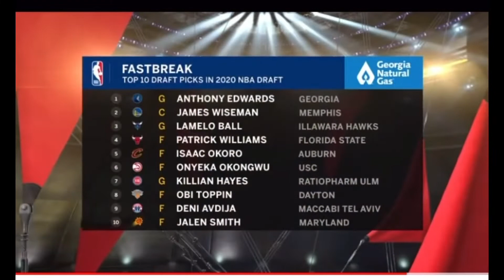Lamelo Ball 16 points 8 rebs & 5 assist vs Trae Young and Atlanta Hawks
Lamelo Ball 16 points 8 rebs & 5 assist highlights vs Trae Young and Atlanta Hawks